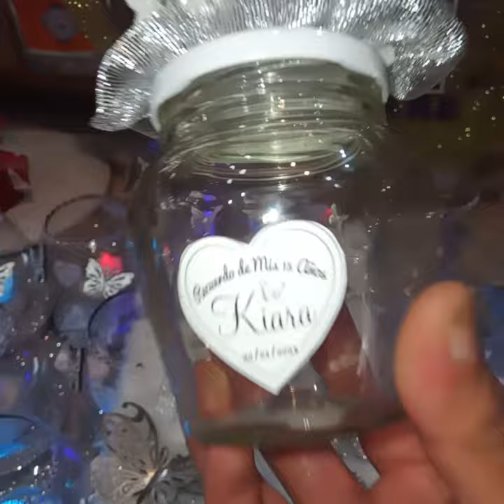Mariposas Blancas centros de mesa